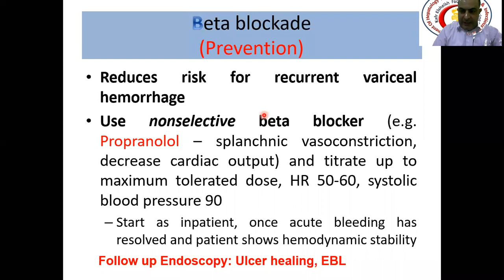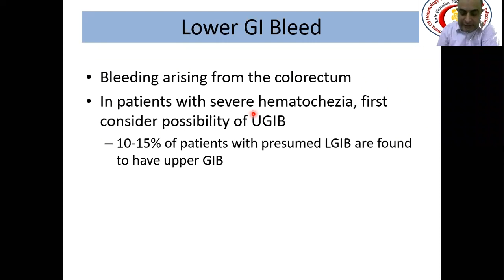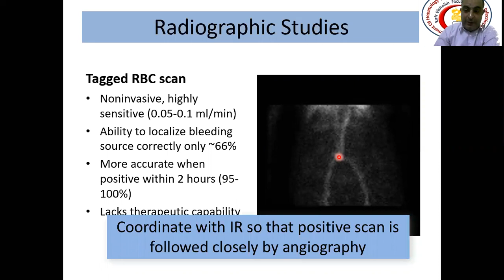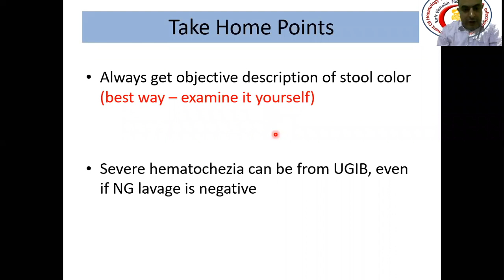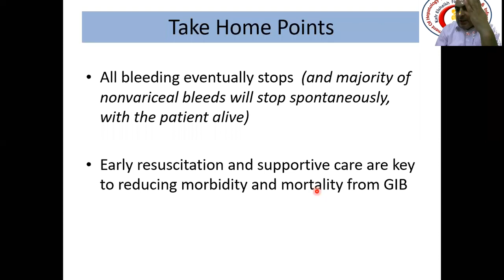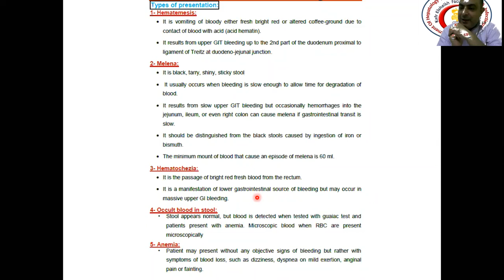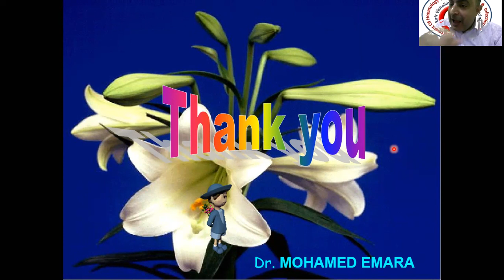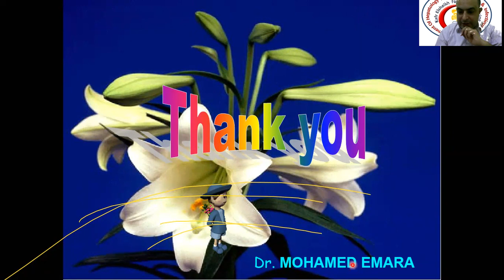GIT Bleeding part III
In this lecture (of 3 parts) Dr Mohamed Emara discuss causes and practical approach for GIT bleeding through interactive discussion with his undergraduates